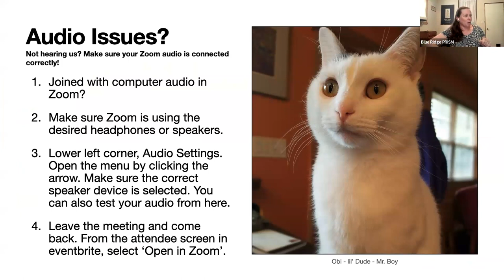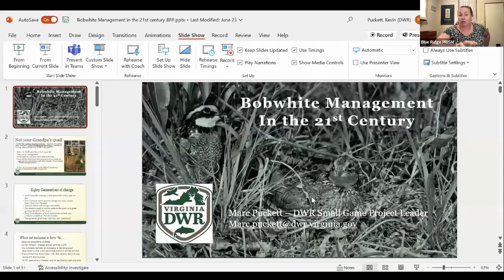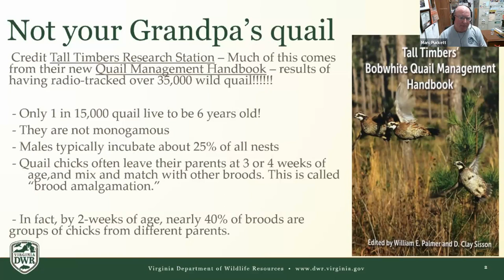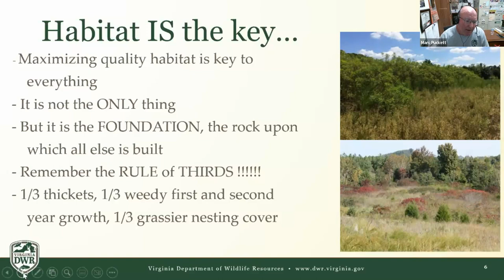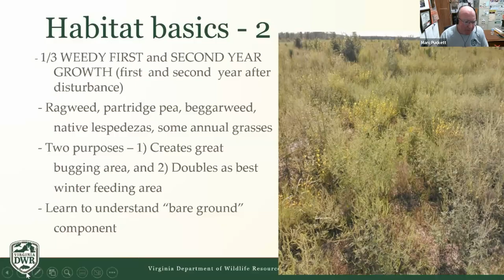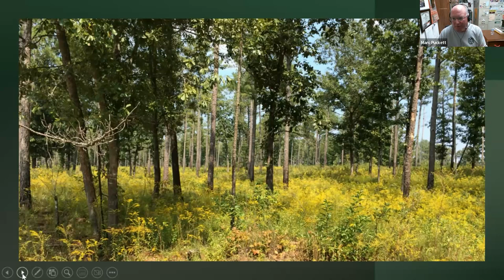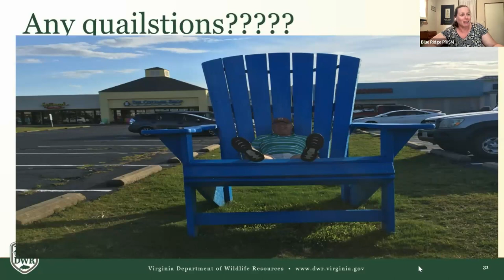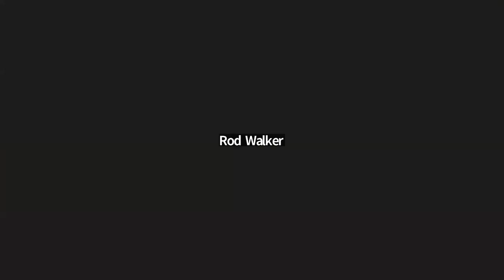Blue Ridge PRISM Summer 2023 Meeting: These Are Not Your Grandpa's Quail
The northern bobwhite aka bobwhite quail (Colinus virginianus) is the only quail native to eastern North America. We hear its call much less often now because of a steep decline in the bobwhite quail population, mostly due to habitat loss.

Marc Puckett (Small Game Projects Leader and Private Lands Biologist Manager for the Virginia Department of Wildlife Resources) will discuss the bobwhite quail and how to manage its habitat in multiple scenarios so that these birds can thrive.